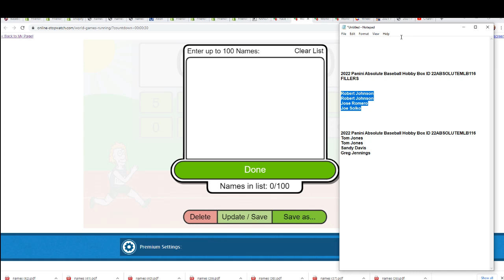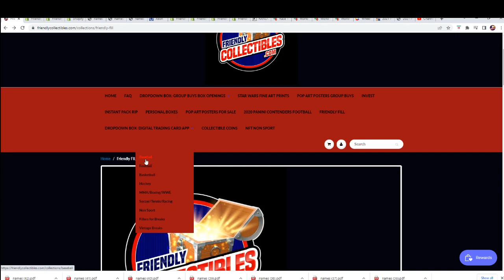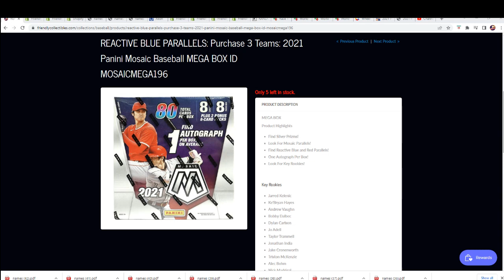2022 Panini Absolute Baseball Hobby Box FILLER ID 22ABSOLUTEMLB116